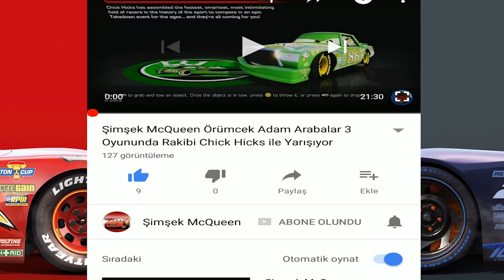Şimşek McQueen ve Örümcek Adam Cruz Ramirez Arabalar 3 Oyununda Kupa Alıyor